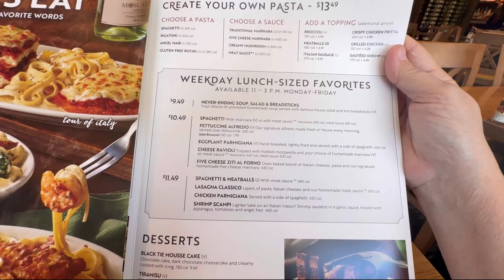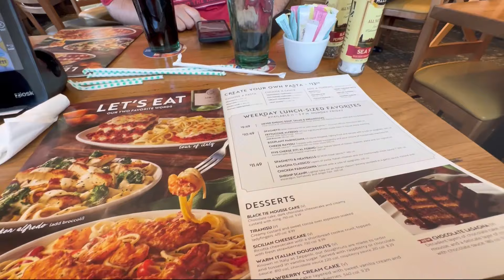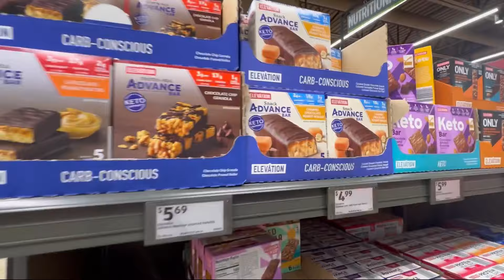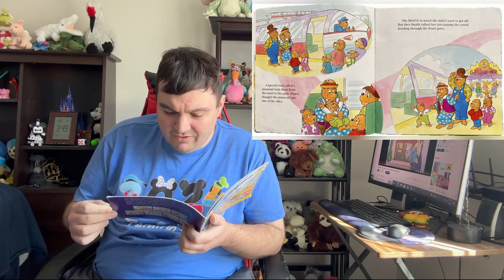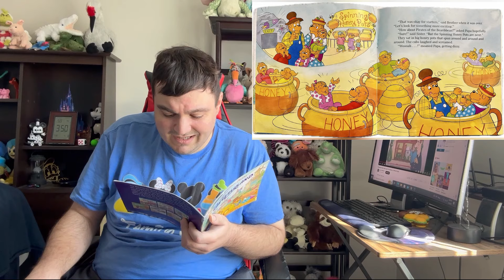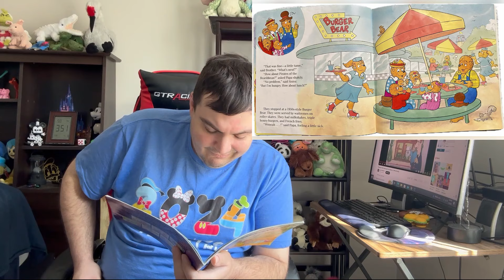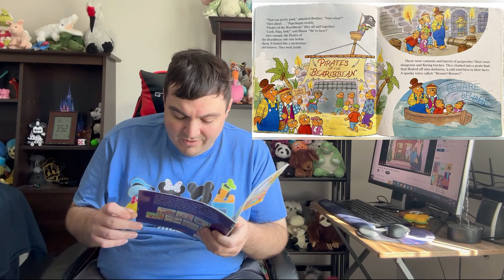Does Craig Like Lasagna? We Made The Simpsons Crusty Burgers! Olive Garden Des Moines, Iowa